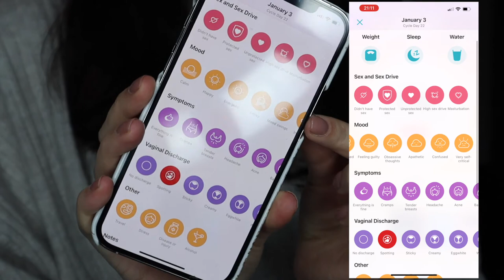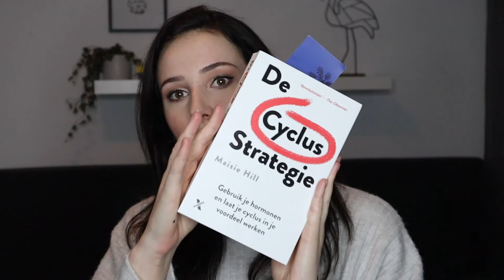Stoppen met de pil: update na 1 jaar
Het is inmiddels een jaar geleden sinds ik stopte met het nemen van de anticonceptiepil. Ik schreef meerdere blogs gedurende dit jaar:

Nu, een jaar later, kijk ik terug op het afgelopen jaar en op de bijwerkingen die ik had. Verder vertel ik je ook over de andere anticonceptiemethoden die ik geprobeerd heb en geef ik je tips voor als je ook wilt stoppen.

Laat ook jouw ervaring met het stoppen met de pil - of juist het slikken van de pil weten in de reacties als je je daar comfortabel bij voelt. Het is erg interessant om de ervaringen van andere vrouwen te horen. Liever niet hier in het openbaar? Word dan lid van mijn Facebook-groep 'Anticonceptie Talk'